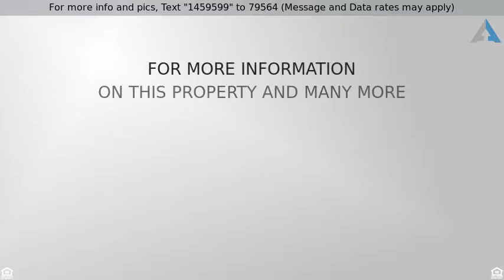Priced at $389,000 - 27199 N 93RD Drive, Peoria, AZ 85383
Welcome Home

AMAZING 5 BEDROOM ONE STORY in Cibola Vista on a CUL-DE-SAC LOT! Great curb appeal with a long driveway to a 3.5  car garage, mature shade tree and an RV gate.  Enter into high ceilings and a neutral color palette.  New flooring throughout. Formal living & dining. Family room has built-ins for the electronics. Bonus room could be used as a media room or playroom.  Large eat-in kitchen with an abundance of maple cabinets, granite counter tops, and black appliances. Large laundry room with folding counter and storage cabinets. Master has a private entrance and sitting area. The master bath has a split double vanity, corner soaking tub, separate shower. The backyard is a serene oasis with a covered patio, huge grass area and mature foliage. Sought after neighborhood! MUST SEE!